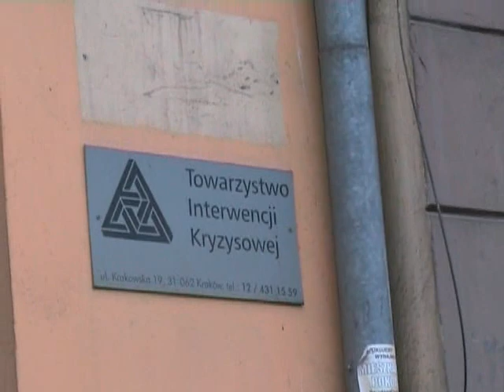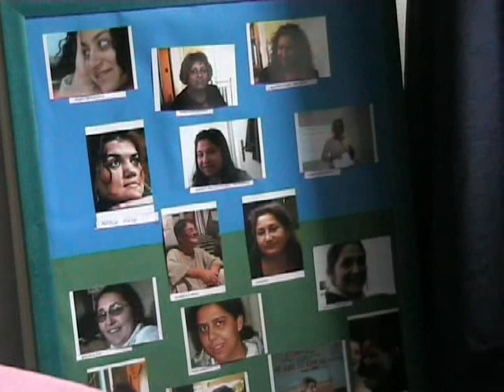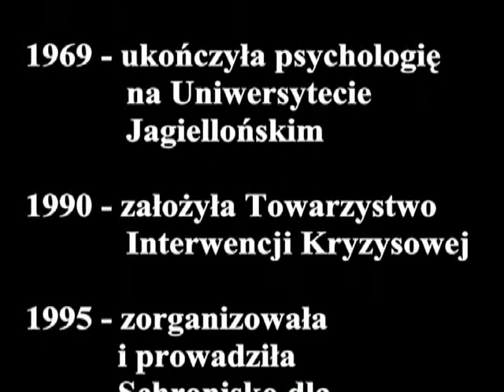Anna Lipowska-Teutsch GFP Interview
An Interview with Anna Lipowska-Teutsch
Interviewed by Sławomira Walczewska
March, 2005

Anna Lipowska-Teutsch was born in 1944 in Warsaw, Poland. She graduated with a Master of Arts in Psychology from the Jagiellonian University in Cracow in 1969. She worked for the Acute Poisoning Clinic in Cracow where she counseled victims of suicide, especially women who had been victimized by family members. In 1990, she co-founded the Society for Crisis Intervention designed to intervene in cases of domestic violence. Since 2002, she has also worked for the rights of Roma (a.k.a. "gypsies") women in Poland.

More info about this interview and the Global Feminisms Project (GFP) can be found

Poland Site Team:
Fundacja Kobiet eFKa (Women’s Foundation eFKa)